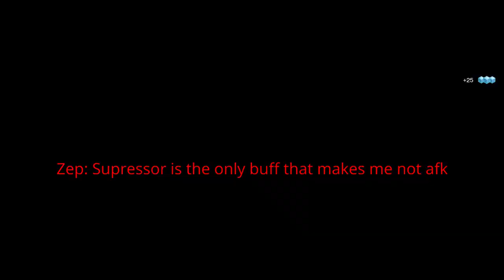Desk Stone Crypt // Destiny 2 Beyond light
Ayo,
This one's was fun to make and i actually could make it look and sound good. Happy 2021 folks, catch ya'll on the next one!
Props to Zep for the thumbnail (i can't photoshop even that)

Zep
Lycan
Ammos

Intro 0:00
Sparrow + 1st encounter 0:24
2nd encounter 1:37
Jumping puzzle rant 5:31
3rd encounter 8:45
4th encounter 11:11